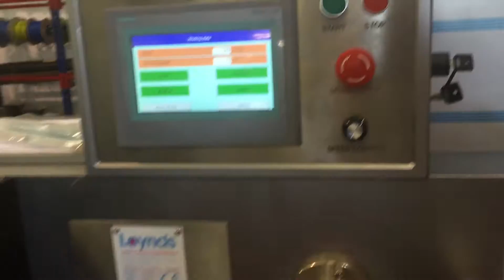Loynds Chain Die Candy Line, making chocolate eclairs with Twist Wrappers. On test at Loynds.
Loynds Chain Die Candy Line, making caramel with chocolate inside. Chocolate éclairs. With twist wrappers